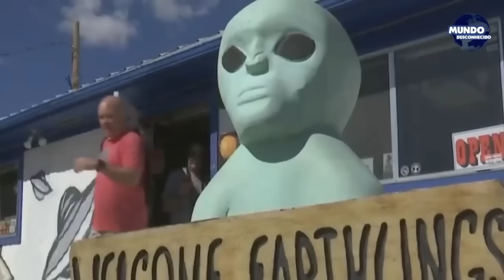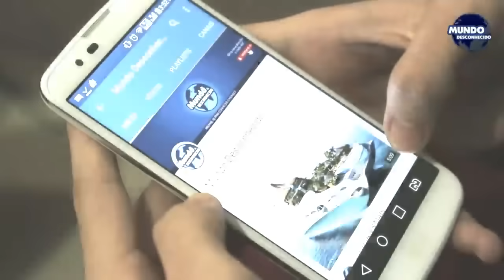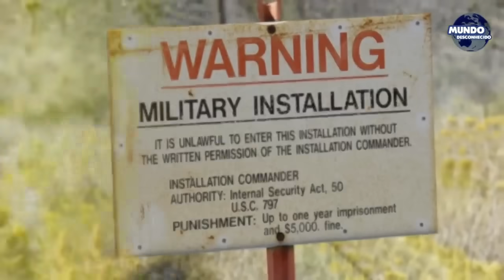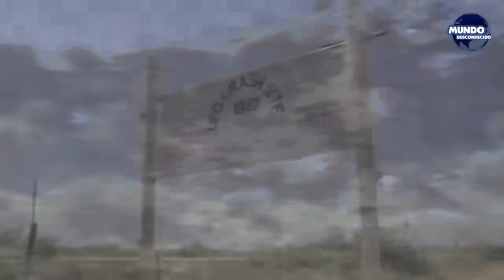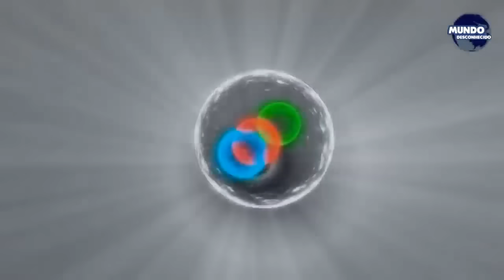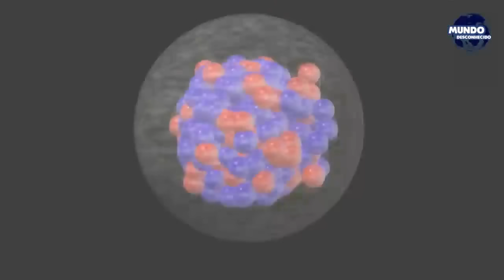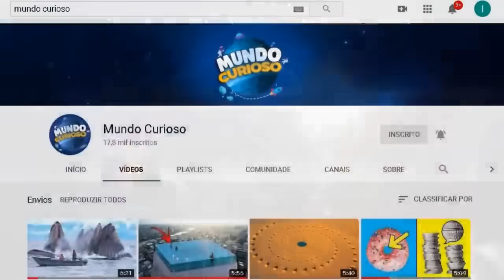O que é este edifício triangular misterioso que foi construído na área 51